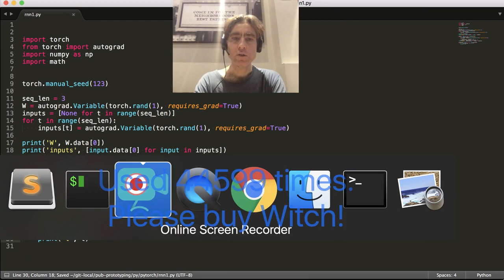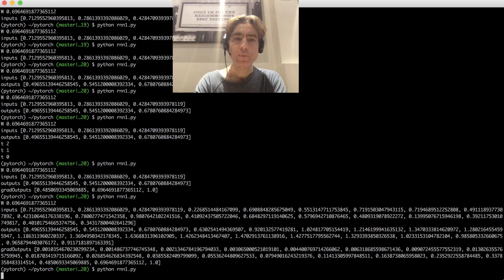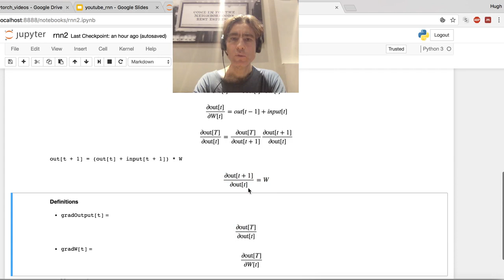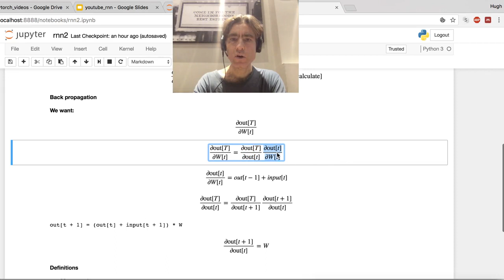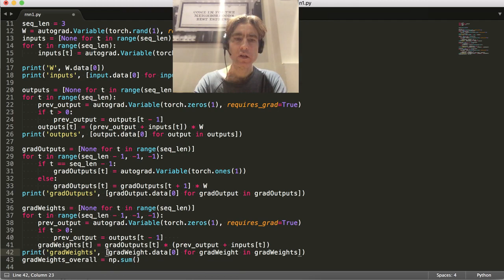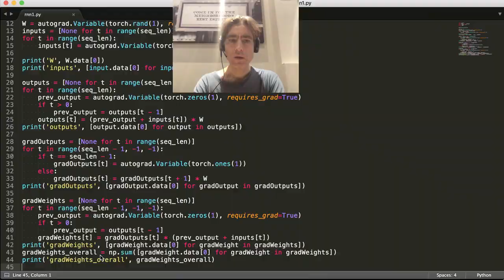Maths for RNNs, using PyTorch, part 6: run maths using Python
We are going to walk through the maths for RNNs, using PyTorch to demonstrate the formulae. In this part we write the maths in Python, and run it.